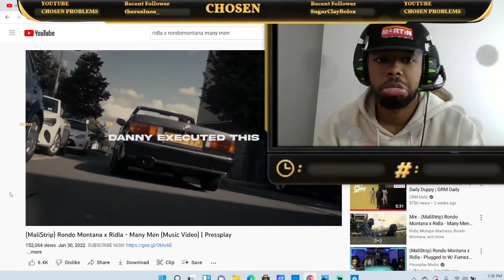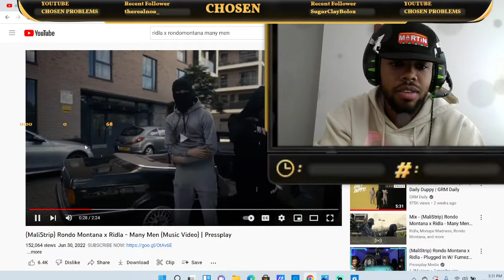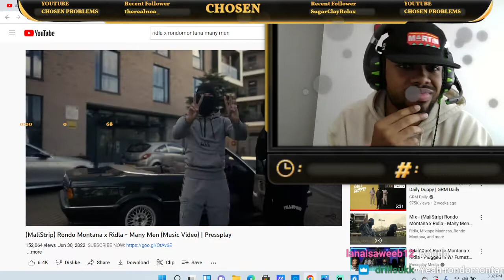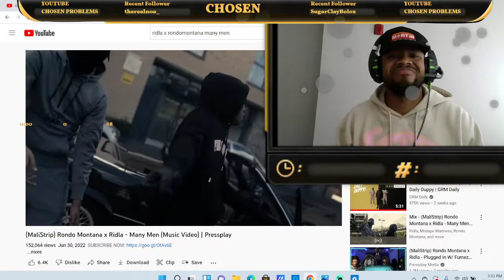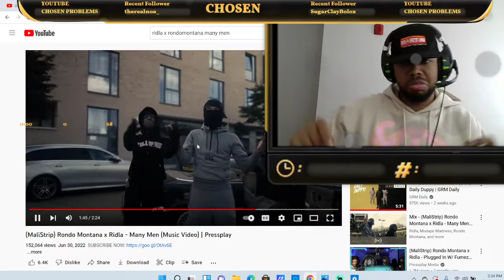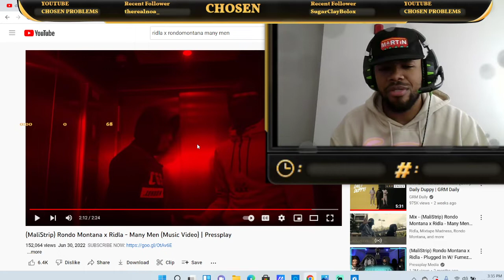AMERICAN REACTS to (MaliStrip) Rondo Montana x Ridla - Many Men (Music Video)